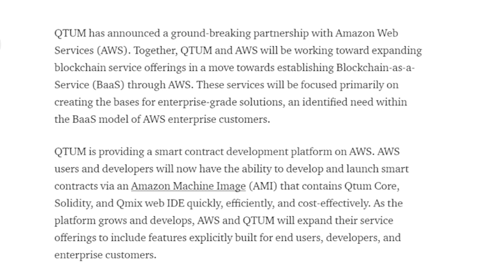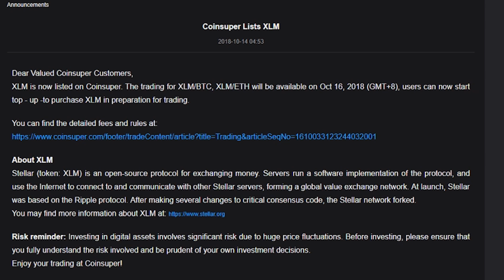QTUM Climbs After Amazon Web Services Partnership, Stellar Fidelity Rumours - Oct 22nd Crypto News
The cryptocurrency market had a pretty quiet weekend. QTUM, which is in 26th place in terms of market cap experienced gains of more than 10% over the past 24 hours, hitting its highest level in over a month. Last week QTUM announced a partnership with Amazon Web Services.

NEM is one of the leading cryptocurrencies that is in the green today, experiencing some small gains. The Nem Foundation has been busy launching new blockchain hubs in Melbourne and Vietnam as it expands in the region. Last week the NEM foundation announced that Kind HEAVEN, the immersive entertainment experience opening next year on the Las Vegas Strip, will integrate blockchain technology using the NEM platform.

Stellar might be in the red today, but it is up around 13 percent on a weekly basis. Rumors are circulating around that Fidelity Investments might use Stellar blockchain to move digital assets. Last week, cryptocurrency trading platform CoinSuper announced the listing of XLM. This seemed to give XLM a well needed boost after it suffered quite a significant drop on October 12th. Stellar is in 6th place in terms of marketcap.